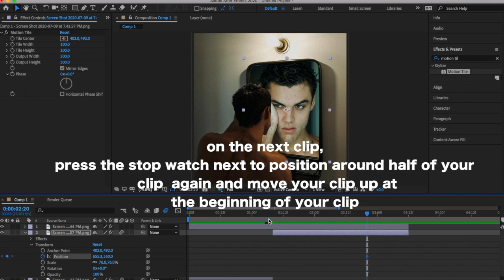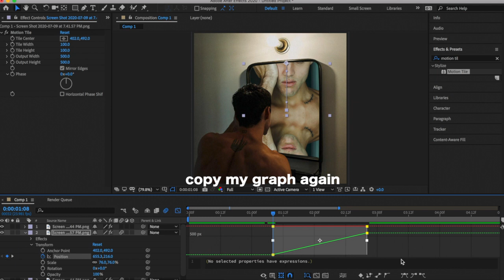MIRROR TRANSITION ON AFTER EFFECTS (slide inside a mirror)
song: after dark by: mr. kitty
follow my editing account on ig: jaceysvids